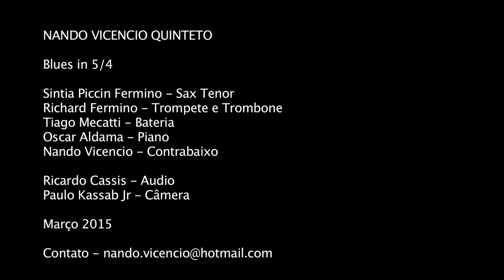NANDO VICENCIO QUINTETO - BLUES in 5/4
Nando Vicencio Quinteto
"Blues in 5/4" (Compositor desconhecido)

Sintia Piccin Fermino - Sax Tenor,
Richard Fermino - Trompete e Trombone,
Tiago Mecatti - Bateria,
Oscar Aldama - Piano,
Nando Vicencio - Contrabaixo,

Gravado em 8 março de 2015 em São Paulo,
Captação de audio: Ricardo Cassis,
Captação de video: Paulo Kassab Jr.

Produção: Nando Vicencio